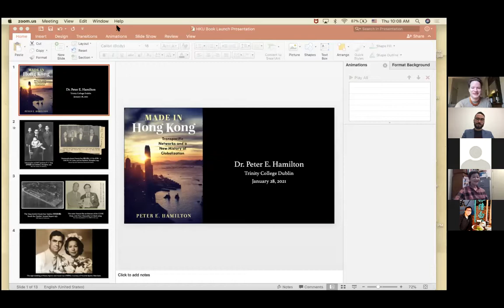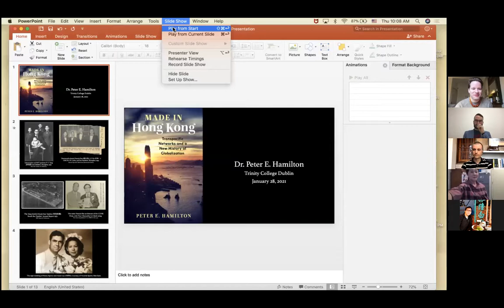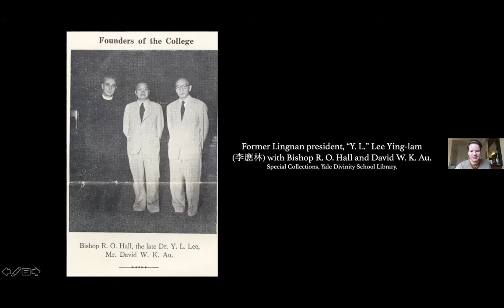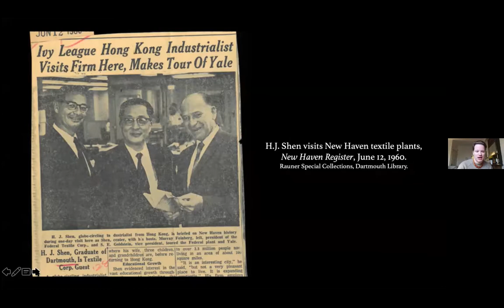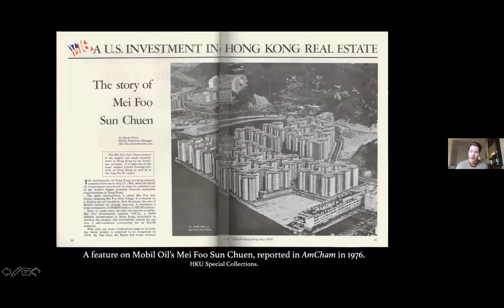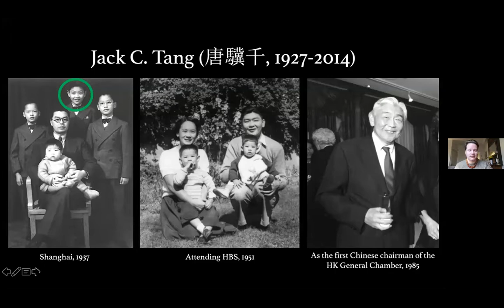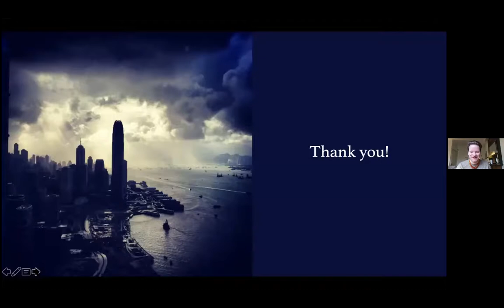Made in Hong Kong: Transpacific Networks and a New History of Globalization – Peter E. Hamilton